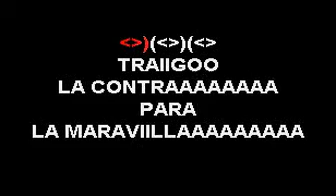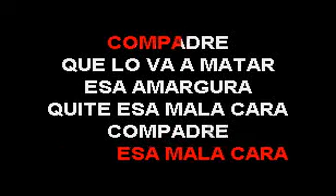FERNANDO VILLALONA TABACO Y RON SMITH KARAOKE